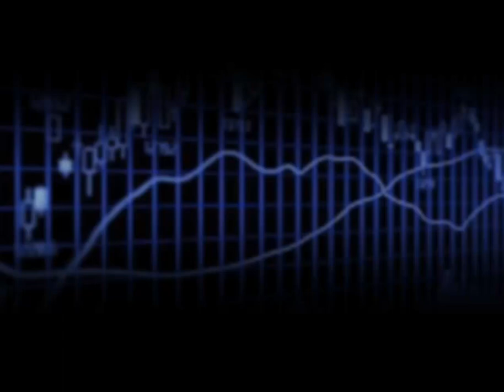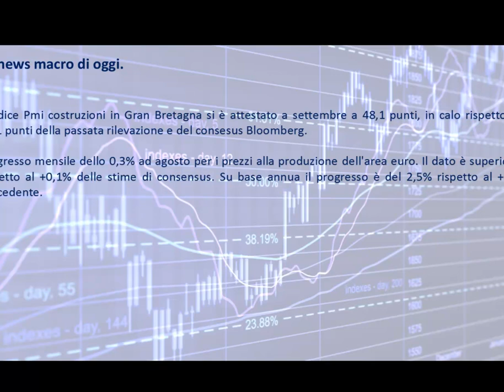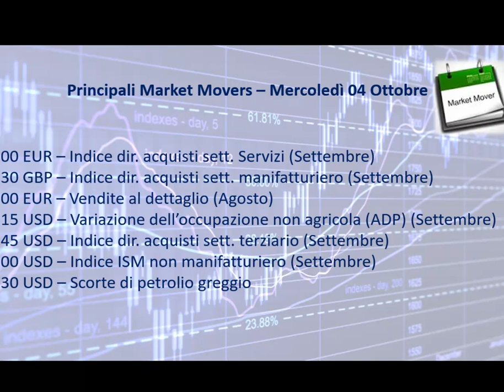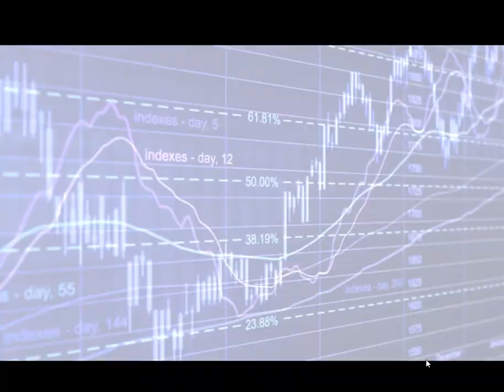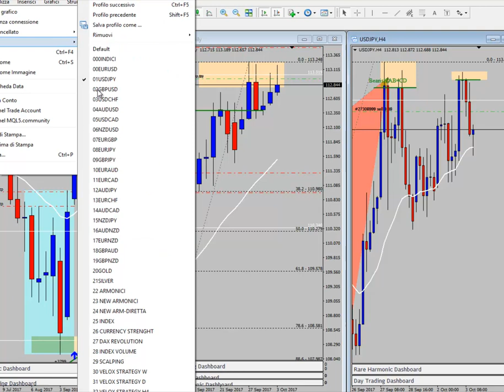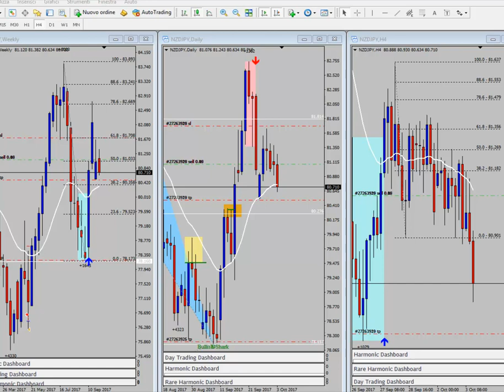Analisi serale del 03.10.2017